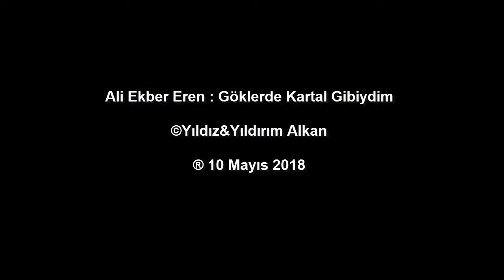ALİ EKBER EREN : GÖKLERDE KARTAL GİBİYDİM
Göklerde kartal gibiydim.
Kanatlarımdan vuruldum;
Mor çiçekli dal gibiydim,
Bahar vaktinde kırıldım.
Yar olmadı bana devir,
Her günüm bir başka zehir;
Hapishanelerde demir
Parmaklıklara sarıldım.
Coşkundum pınarlar gibi,
Sarhoştum rüzgarlar gibi;
İhtiyar çınarlar gibi
Bir gün içinde devrildim.
Ekmeğim bahtımdan katı,
Bahtım düşmanımdan kötü;
Böyle kepaze hayatı
Sürüklemekten yoruldum.
Kimseye soramadığım,
Doyunca saramadığım,
Görmesem duramadığım
Nazlı yarimden ayrıldım.